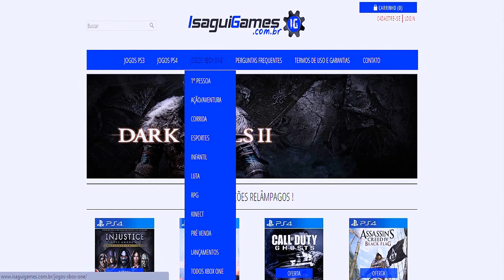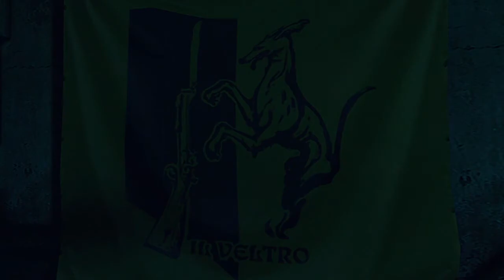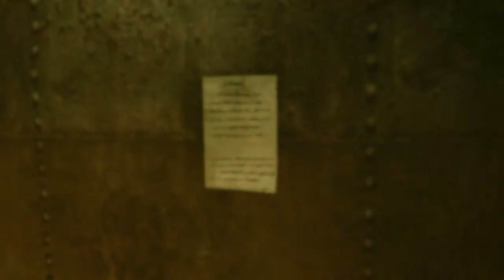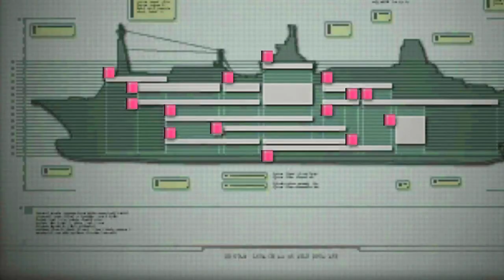Resident Evil Revelations (Playthrough) - #8 Segredos Revelados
➝ Joga Crossfire? Faça parte do Clã

➝ Musica da Intro: Radioactive - Imagine Dragons
➝ Skype: onixxx23